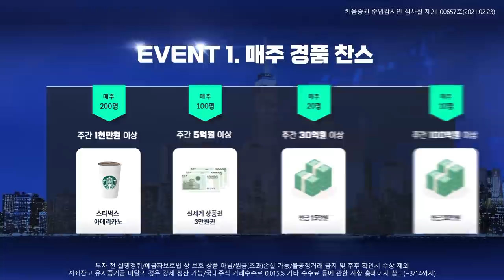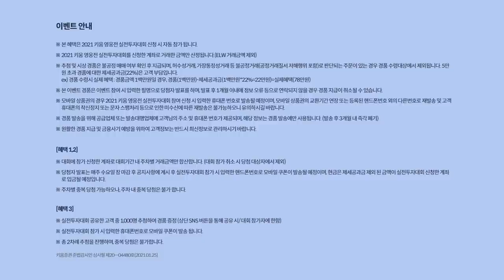파월의장의 의회 청문회로 시장 방향성 나올까?(마감시황.주식투자/21.02.23)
김순영 채널K 앵커, 김준수 키움증권 투자전략팀 사원